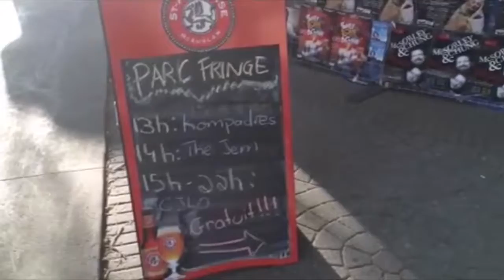FRINGE-MOI MINI COLLAGE: 17 JUIN (Fringe Tunes)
Ce FRINGE-Moi Mini collage est une compilation de vidéos filmés par les artistes et les employés du Festival St-Ambroise FRINGE de Montréal. Vous êtes tous et toutes invités à participer en déposant vos vidéos sur Twitter ou Facebook avec Fringemoi et fringebuzz

This FRINGE-Moi Mini collage is a compilation of videos taken by artists and staff of the St-Ambroise Montreal FRINGE Festival. Anyone is welcome to participate by posting videos to Twitter or Facebook with fringemoi &

ARTISTES dans la vidéo / ARTISTS in the video
00:18 House of Laureen
00:22 We Say So Ltd.
00:28 A.K.A. Flora Lynn.
00:36 Sitcom Burlesque
00:43 Bashful Productions
00:50 Wolfinger Productions